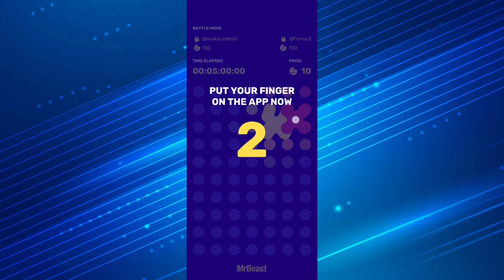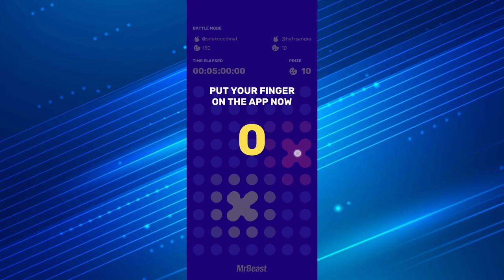MR. BEAST | FINGER ON THE APP 2 | 100k PRIZE POOL | 3/20/21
Mr. Beast Finger On The App Two Challenge

⬇️ Download Hold Your Finger On The App Two
Here